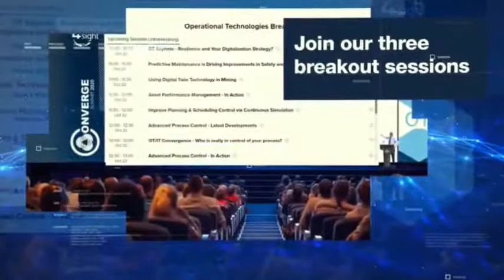4Sight BluESP & Aspentech - OT Cluster Converge2020 Virtual Summit - 22 Oct 2020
4Sight | OT Cluster invites you to our Asset Simulation & Automation & Optimization Software Summit that will help Mining & Chemical & Industry accelerate Digital Transformation & Operational Excellence in today’s digital world. Customers will learn from outstanding presentations that demonstrated how these technological innovations can give your company a leading edge and take you into the future.

Topics like Virtual Digital Command Center, real-time data visualization, gaining data insights, unlock efficiencies, and identify new pathways to optimize performance, advance process control, MES, and asset performance management. Learn how to maximizing value from your operations and helping to drive digital transformation via AspenTech.